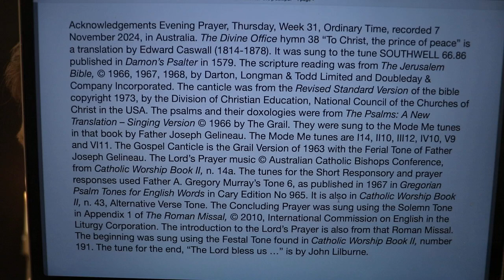Evening Prayer, Thursday, Week 31, Ordinary Time.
Thursday 7 November 2024 recording in Australia. The Divine Office hymn 38 “To Christ, the prince of peace” is a translation by Edward Caswall (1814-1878). It was sung to the tune SOUTHWELL 66.86 published in Damon’s Psalter in 1579. From the Liturgy of the Hours of the Catholic Church's Roman Rite.